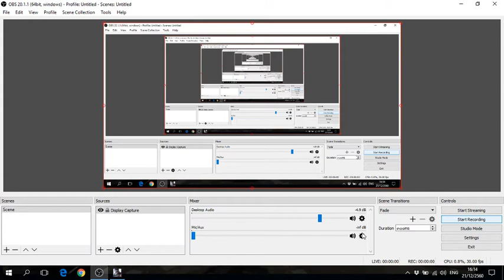Battlefield 4 Multiplayer Gameplay by ChuusKak 211217